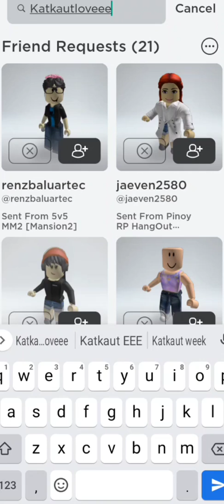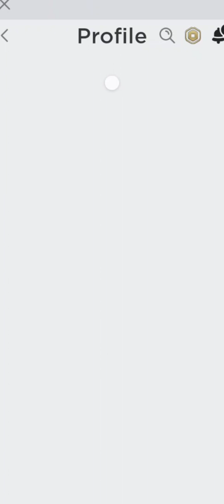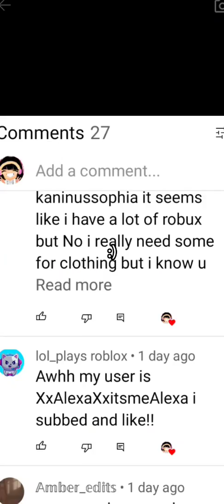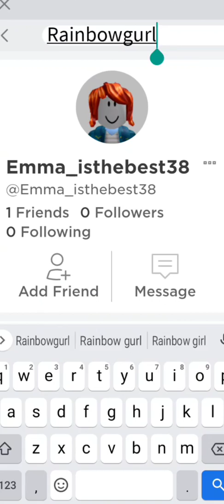plss accept my friend request 😁😁😁youtube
hi lets try to get 1k sub